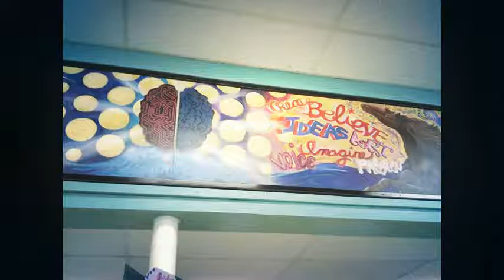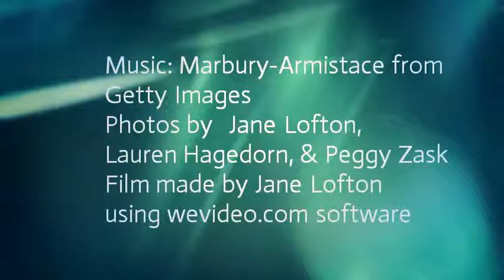MCHS Library Mural